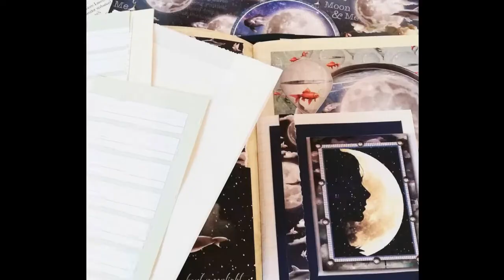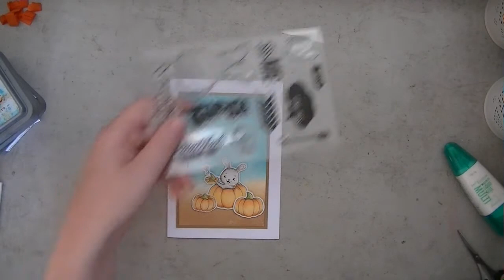Auslosung Happy Mail Halloween und eine neue Karte mit Isabel Cristina Stamps Freebie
++Werbung++
Hallo liebe Bastelfans,
endlich kann ich dieses Video hochladen und die Gewinnerin bekannt geben.  Außerdem gestalten wir gemeinsam eine neue Karte mit dem oberniedlichen Freebie von Isabel Cristina Stamps...
Ich bedanke mich von Herzen bei allen, die mein Video und alle andere Videos ansehen, kommentieren oder liken. Das bedeutet mir sehr viel und motiviert mich weiter zu machen, mir neue Ideen zu überlegen, um sie mit euch zu teilen. In diesem Sinne viel Freude beim Zuschauen und Ausprobieren.
Kreative Grüße
eure Karina